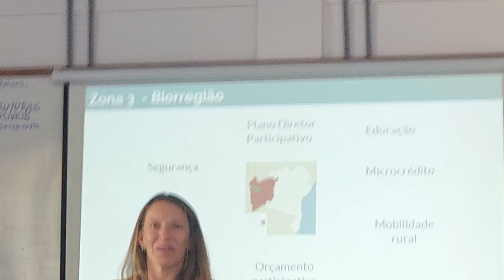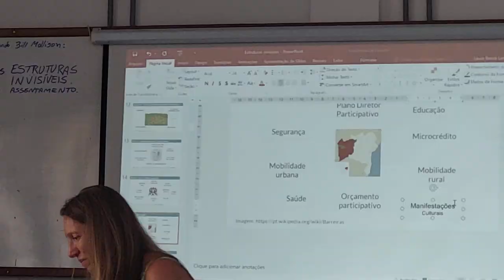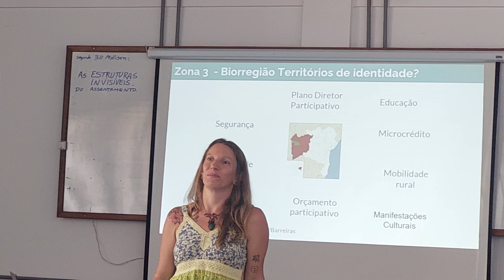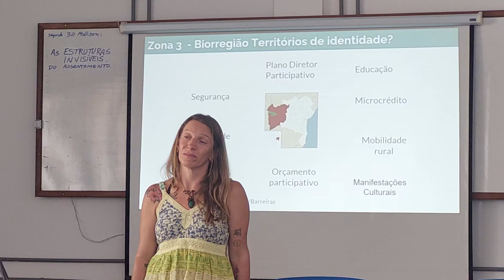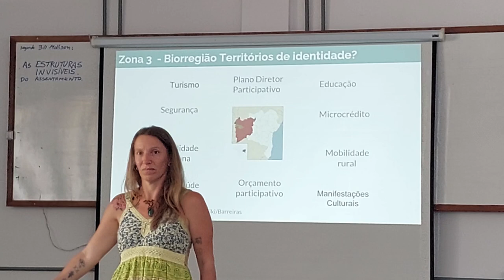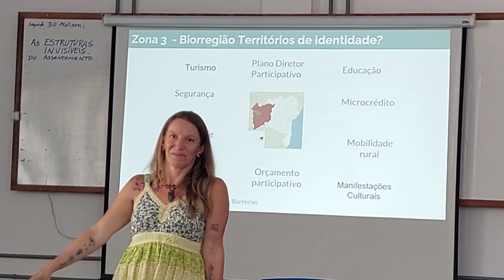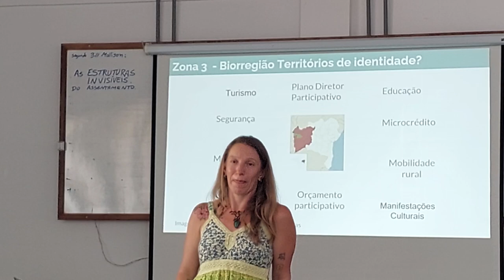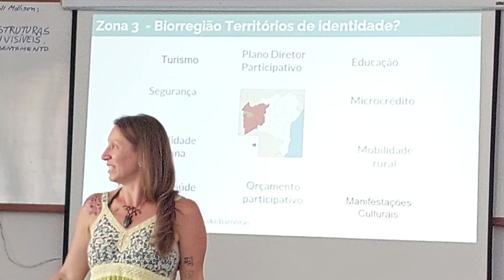Aula Estruturas invisíveis - parte 6 - CPP 2024 UFOB Barreiras Bahia